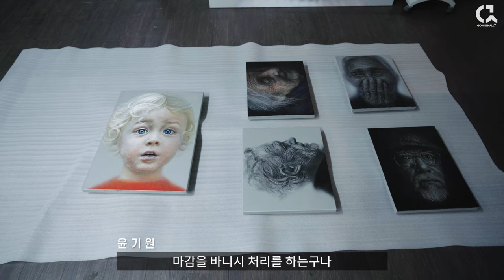알루미늄판에 새긴 극사실 인물화 : 한영욱 작가의 작업실 1부 [ 공셸 ] 윤기원의 아티스톡 EP.151 Korean artist Han Young Wook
좋아요👍 댓글💬 많으면 이 영상이 널리 퍼진다고 해요^^
번거롭더라도 따뜻한 관심 부탁드려요~!!

한영욱 작가 Han Young Wook b.1963
홍익대학교 서양화과 학사 및 석사
2006 제7회 신사임당 미술대전 대상
2006 제8회 단원미술대전 최우수상
2006 제34회 강원미술대전 대상

주요 개인전
2023 One's, 갤러리BHAK, 서울
2022 Nonteentrndo, 춘천문화예술회관, 춘천
2020 FACE, 화이트스톤 갤러리, 홍콩
2013 삶 , 박영덕화랑, 서울
2011 FACE, 아시아아트센터, 타이페이, 대만
     FACE, 박영덕화랑, 서울
2008 FACE, 박영덕화랑, 서울

주요 그룹전 및 아트페어
2023 “WE LOVE SINGAPORE” group exhibition,화이트스톤갤러리, 싱가폴
     안동아트센터 특별기획전 '경계' 사진과그림사이,안동아트센터,강릉
     “WE LOVE CHINA” group exhibition,화이트스톤갤러리, 베이징
2022  “엄마 가짜라서 미안해요”, 제주도립미술관, 제주
     안성금,한영욱 기획전 '6115',갤러리BHAK,서울
     강릉아트센터 특별기획전 '경계' 사진과그림사이,강릉아트센터,강릉
     Lotte Art Fair 부산, 갤러리BHAK,부산
     KIAF 2022, 갤러리BHAK, 코엑스,서울
2021 ‘그레이트 인물’展, 대구예술발전소,대구문화재단, 대구
     Art central HK 2021, 홍콩 컨벤션센터, 홍콩
     JINGART 2021, Beiging Exhibition 센터, 베이징
     KIAF 2021,코엑스,서울
     Art Miami 2021,마이애미,미국
2020 KIAF 2020, 박영덕화랑, 온라인
     ‘illusion:원초적상상’展, 수성아트피아,수성문화재단, 대구
2019 Art central HK 2019, 홍콩
     LA Art Show / L.A, 미국
     KIAF, 박영덕화랑, 코엑스, 서울
     Art Taipei, Taipei World Trade Center, 대만
     ART MIAMI 2019, 마이애미, 미국
     강원국제예술제, ‘Full Metal Jacket’, 탄약정비공장,홍천미술관, 홍천
2018 Art central HK 2018, 홍콩
     Art Taipei, 박영덕화랑, Taipei World Trade Center, 대만
     ART MIAMI 2017, 마이애미, 미국
2017 Art central HK 2017, 홍콩
     회화에서 회화로- 한국구상회화 展, 시안미술관, 영천
     ‘SEE : 새로운 형상의 어제와 오늘’, 홍익대학교 현대미술관, 서울
2016 Art central HK 2016, HongKong
     조형아트페어, 박영덕화랑, 코엑스, 서울
     Context Art Miami 2016, 아트 마이애미 파빌리온, 마이애미, 미국
     ‘소마인사이트:지독한 노동’展,  소마미술관, 서울
2015 Context Art Miami 2015, 아트 마이애미 파빌리온, 마이애미, 미국
     LA Art Show, LA, 미국
     G-Seoul 아트페어, DDP, 서울
     Affordable ART Fair HK, 홍콩
     Art BUSAN, 벡스코, 부산
     Scope Art Basel 2015, 바젤, 스위스`
     ‘WHO ARE YOU?` 페이스展, 천안예술의전당, 천안
     ‘힘있는 강원전’ , 춘천국립박물관, 춘천
     포스코 미술관 개관 20주년 기념‘철이 철철’전 ,포스코미술관, 서울
     Taste of Korea , Omer Tiroche Gallery, 런던 , 영국
2014 Scope Miami Beach 2014 , 마이애미, 미국
     Affordable ART FAIR Battersea, 런던, 영국
     Affordable ART FAIR Hong Kong 2014, 홍콩
     백윤기 - 한영욱 展 / 박영덕화랑, 서울 , 한국
     아트광주, 광주
     화랑미술제, 코엑스, 서울

주요 개인전
Friends, swimming, 아버지, People, 화가의 초상 등
주요 그룹전
사람과 사랑, The Face, K아트스타, 얼굴 등
주요 소장
국립현대미술관, 서울시립미술관, 로얄컴퍼니사옥 등

공셸TV [ 윤기원의 아티스톡 ] EP. 151 한영욱 작가 1부
Korean artist Han Young Wook